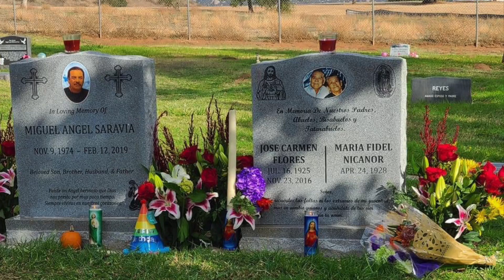Grandpa Carmen’s four year memorial | PerlaV